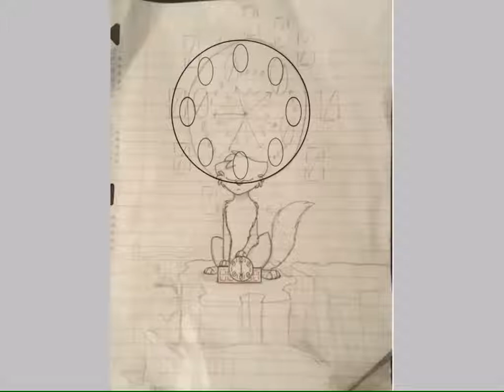TIME IS RUNNING OUT! Speedpaint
Hey guys! I’m hoping that I can post once a week, maybe more if they are quick videos. This is my oc Decl’s (Dex for short), She’s s a representation of my personality, and doesn’t have much of a background, she’ll most likely be a character I use for future updates on my channel.

The song played is bad day by Daniel Powter, and does not belong to me. All credit for the song goes to where credit is due.